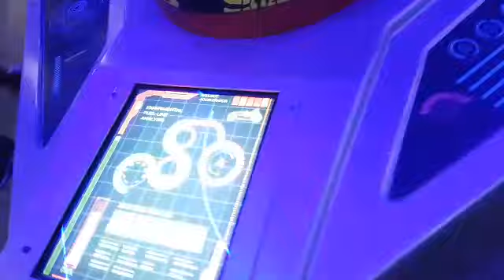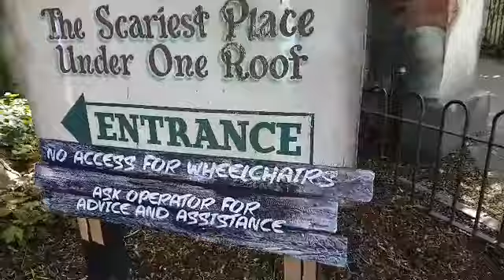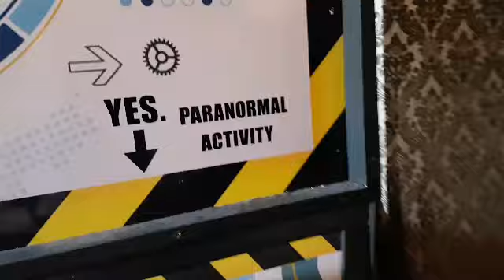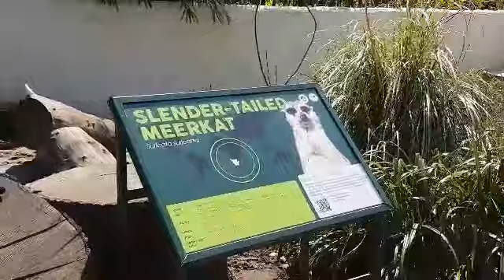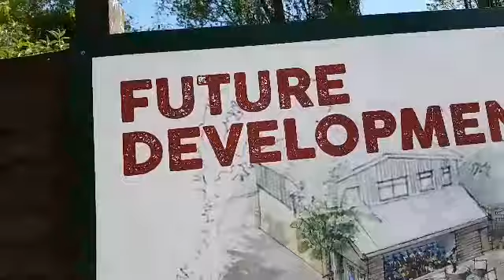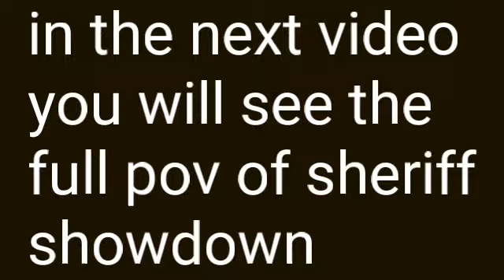Drayton manor park 2018 includes povs .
This is a video of the rides and animals at draton manner. It also includes some povs . Please like and sub you have been watching